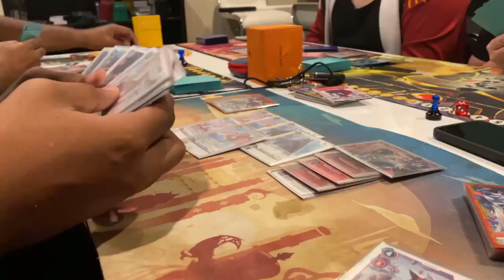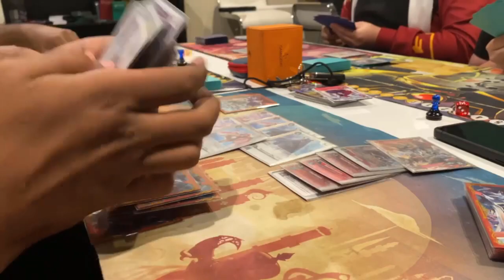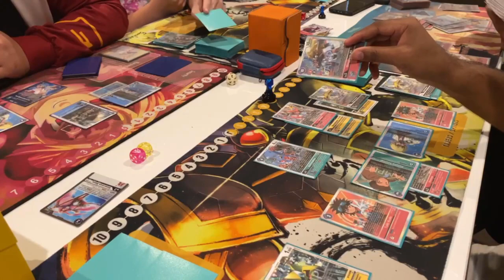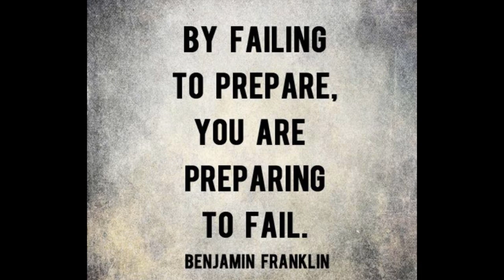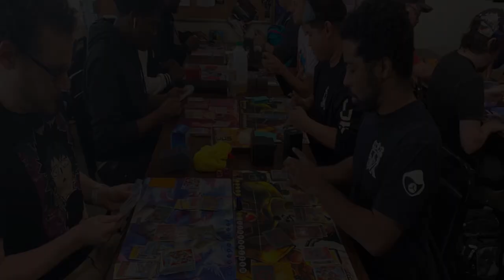Mustangs Lessons: Episode 1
Spend some time with BC outside of the battlegrounds while we bring some of the lessons and skills I have given players throughout my years of being a captain and coach to many different sports! I hope my lessons will help you achieve whatever goals you have, rather it is to get you shop champ invite or to impress your friends.

Follow Battlecore! We've got social media accounts!